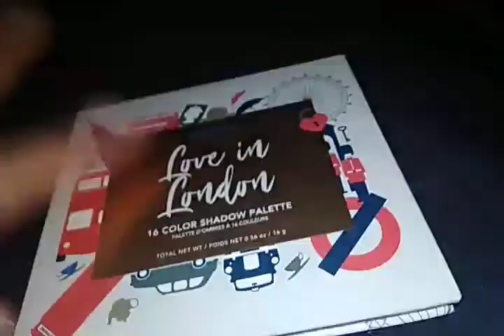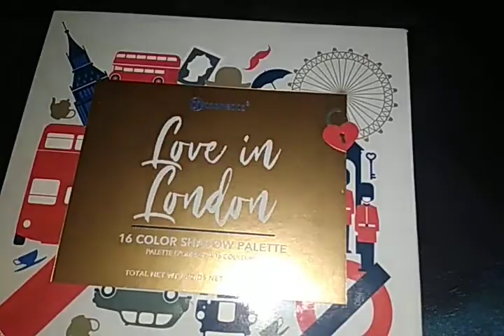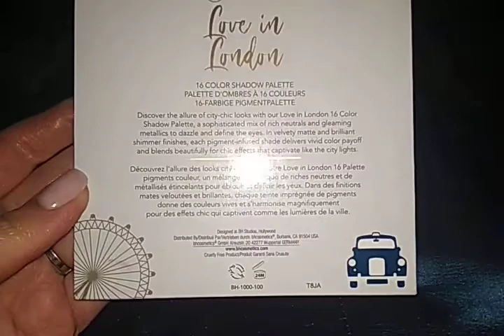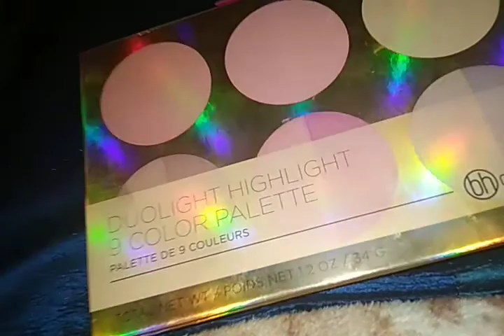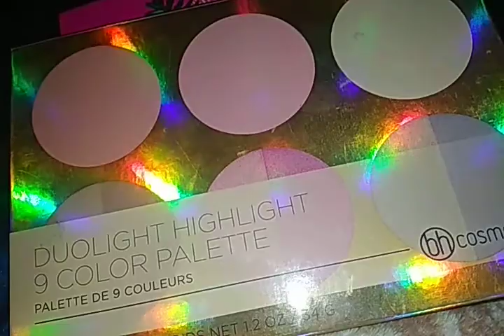huda beauty palette vs bh palette love in london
Ծանրոցներ Ամերիկայից իմ դիմահարդարման միջոցները huda beauty palette vs bh palette love in london